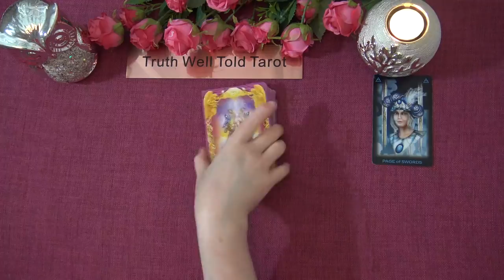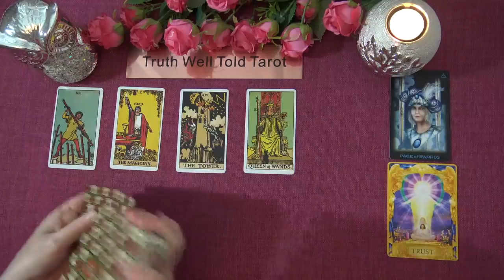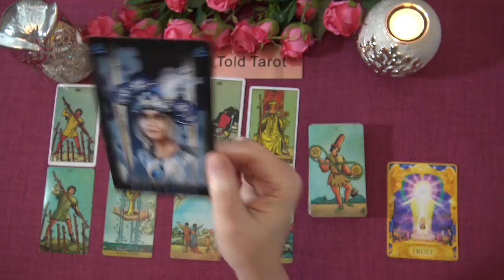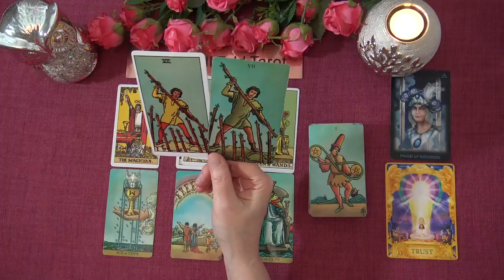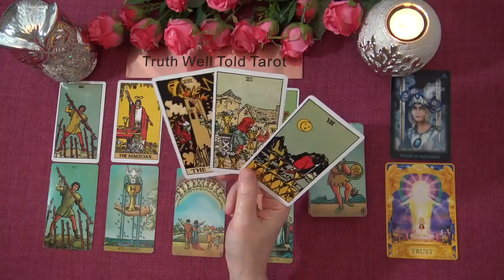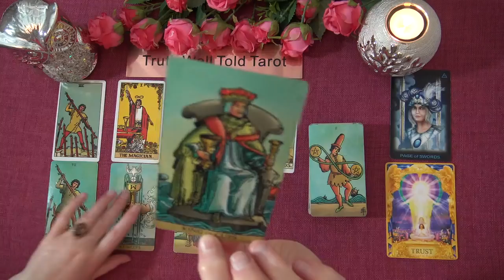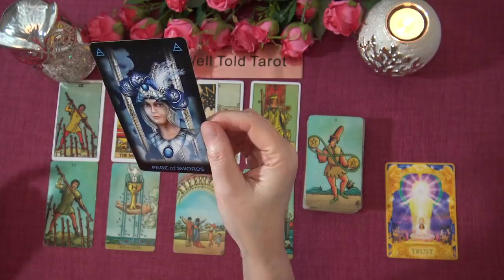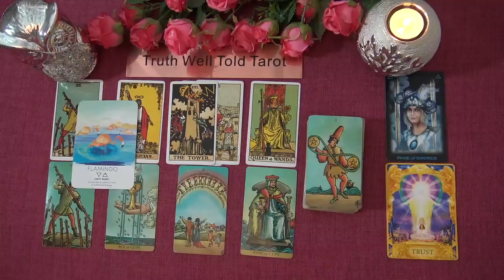VIRGO APRIL 2021 TAROT READING "THEY'RE BACK VIRGO BUT YOU HAVE THE UPPER HAND"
Welcome to the Truth Well Told Tarot YouTube channel! I hope you enjoyed the Virgo April 2021 Tarot Reading. I am an intuitive Tarot Reader and I offer general daily tarot, weekly tarot and monthly tarot readings.

Andrea xx